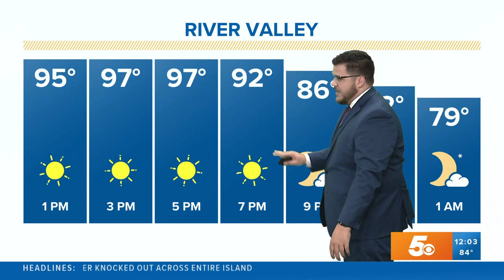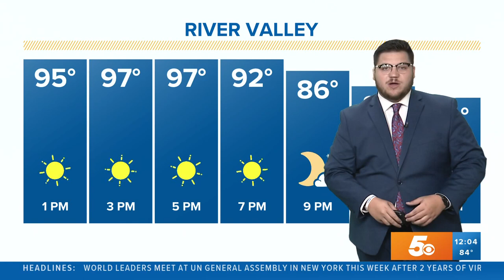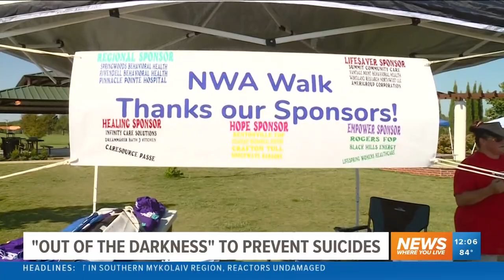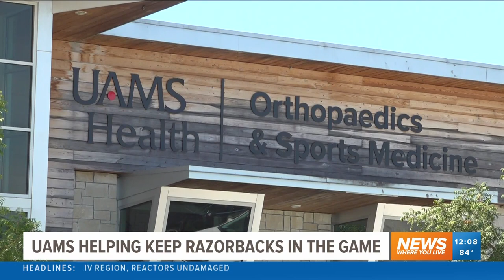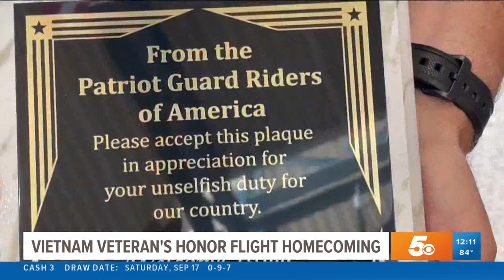5NEWS Daily Headlines | Sept. 19, 2022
Here's a look at the top stories in our area for Monday, Sept. 19.